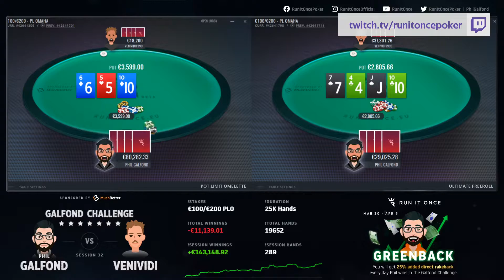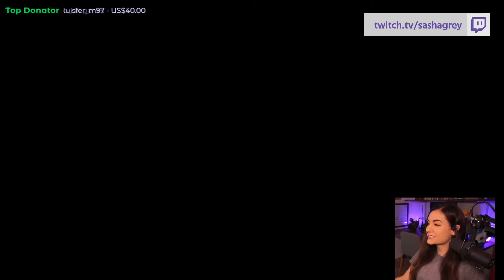Malena "The Viking" Tudi - Just Chatting Twitch Highlights #92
Used clips in this video:
0:00
0:30
0:42
1:42
2:05
3:05
3:30
4:10
4:16